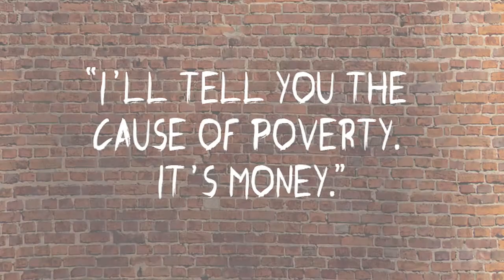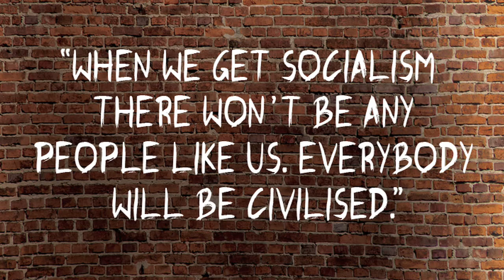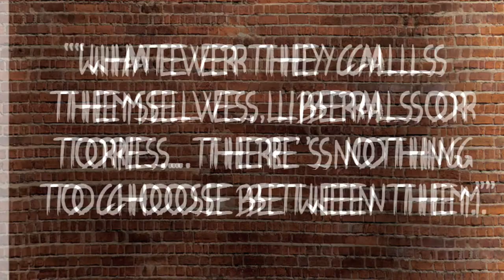The Ragged Trousered Philanthropists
Howard Brenton's new adaptation of Robert Tressell's classic novel brings to life the tragic-comedy of a group of working men and their families as they
struggle for survival on the underside of Edwardian England. This is the most human of stories, asking questions about how we live that remain unanswered to this day.

15 July - 26 August
Chichester Festival Theatre